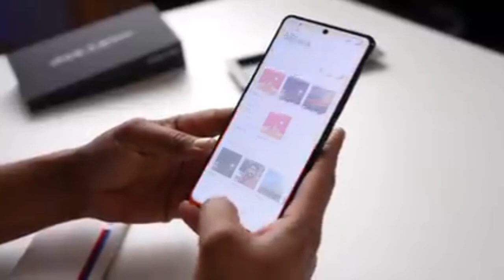Letest Phone | IQOO 11 Pro 5g | 200W Flash Charging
About Phone
Upcoming Phone | IQOO 11 Pro 5g |  200W Flash Charging